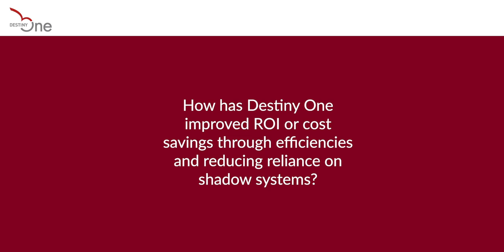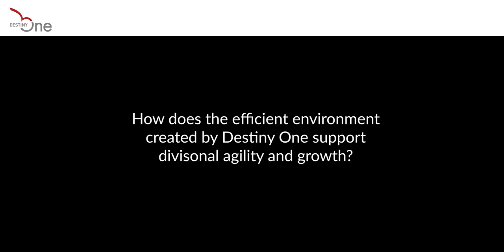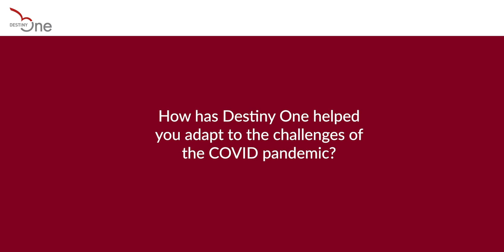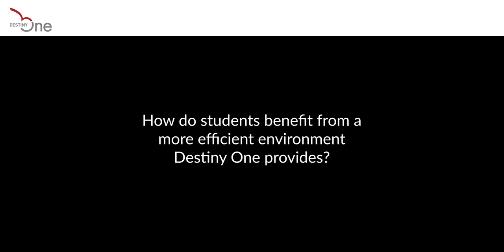Destiny One: The Next-Generation SIS You've Been Looking For- Generating Cost Savings and ROI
Leaders from CalArts, Harper College, San Jacinto College and UC Berkeley reflect on the impact Destiny One has had on operational effectiveness and efficiency.

Destiny Solutions Inc. provides enterprising higher education institutions with innovative technology solutions and a community committed to transformative change in the industry. We enable postsecondary institutions to deliver world-class customer service, grow enrollments, and capture new markets, all while increasing operational efficiency.